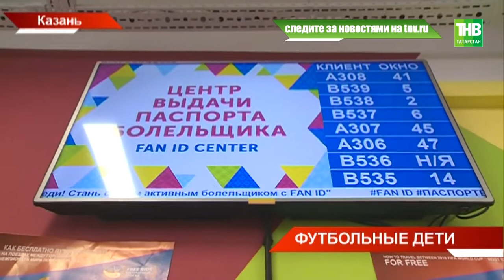Казань примет самый топовый матч 1/8 финала - ТНВ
Леонель Месси тоже приедет в Казань. Наш город примет самый топовый матч 1/8 финала. Сборная Аргентины чудом вышла в плей-офф и сразится против одного из главных фаворитов мундиаля - команды Франции. В остальных группах так же не без сюрпризов. Какие сборные ещё могут удивить и как столице Татарстана вновь повезло с матчами?

Координаты:
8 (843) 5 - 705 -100